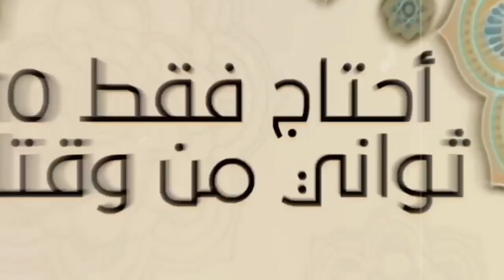أقوى 10 أخطاء تاريخية ظهرت في مسلسل الزير سالم | صراحة ضحكوا علينا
تُعدّ قصة الزير سالم واحدة من أجمل وأروع القصص التي تناقلتها العرب عبر التاريخ. ولعلك تعلم أن العرب تناقلت كثيرًا من الأخبار والأيام، وخلدت أسماء الكثيرين من شعراء وحكماء وفرسان في ذاك الزمان.
ويوجد العديد من الفيديوهات في اليوتيوب من تبين الاخطاء الاخراجية لمسلسل معين.
لكنك اليوم ستتعرف على الاخطاء التاريخية
و ما تم تزويره لخدمة الدراما في قصة الزير سالم

صدقني ستنصدم من التحريف